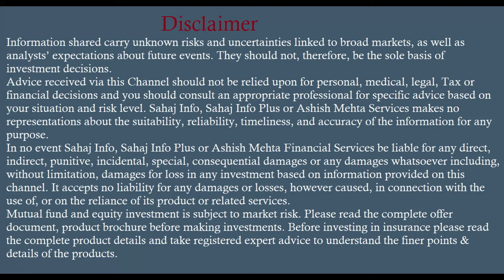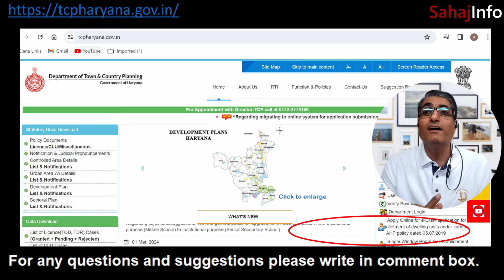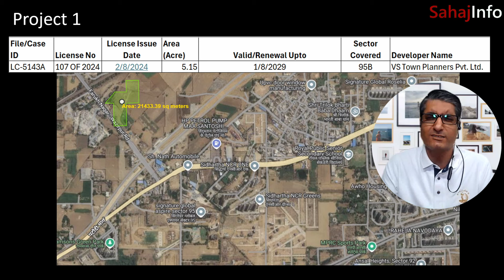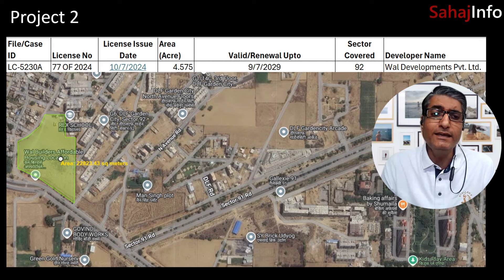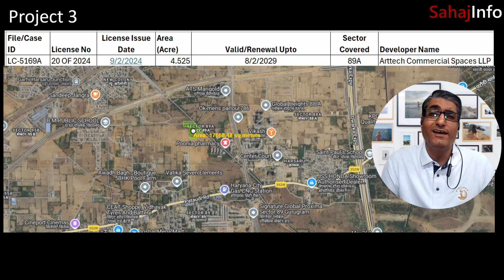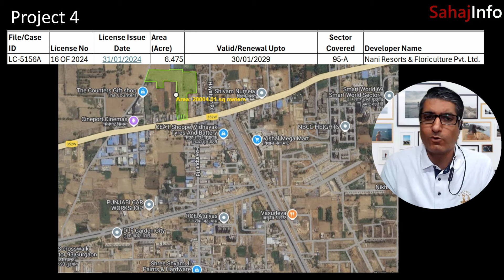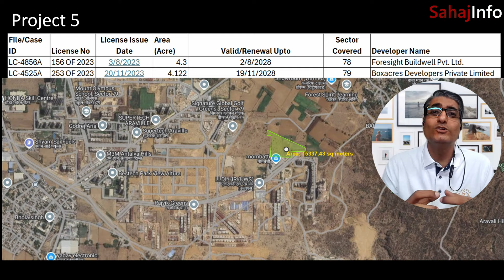🔥Best 5 Government projects in Gurugram Delhi/NCR | Best investment project in real estate 2025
Best Top 5 Affordable Housing Projects in Gurgaon. Real estate investment options with low price in Gurugram. Top 5 areas with developed infrastructure in Gurgaon.

Gurugram Sector 95 A, 95B, Sector 92, 89A, 78, 79

Top 5 residential project in Gurgaon

Upcoming affordable housing projects in Gurgaon 2024,
Best affordable housing projects in Gurgaon ready to Move,
New affordable projects in Gurgaon,
Upcoming affordable housing projects in Gurgaon with car parking,
Upcoming projects in Gurgaon 2024,
Best affordable society in Gurgaon,